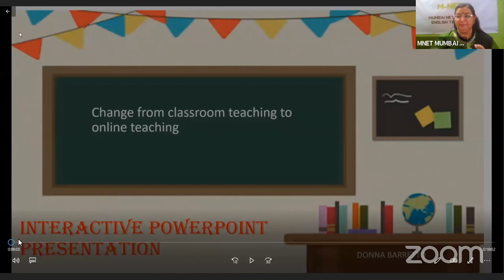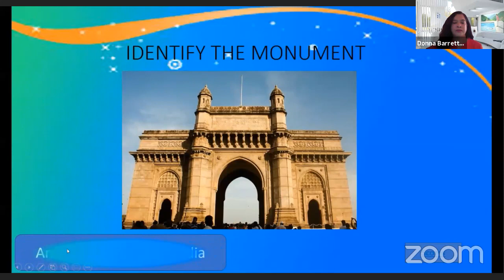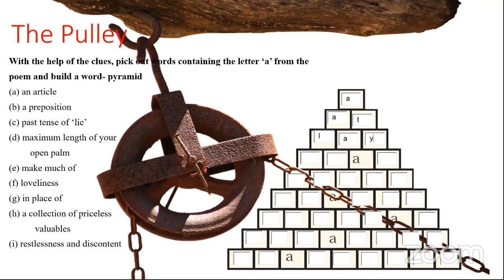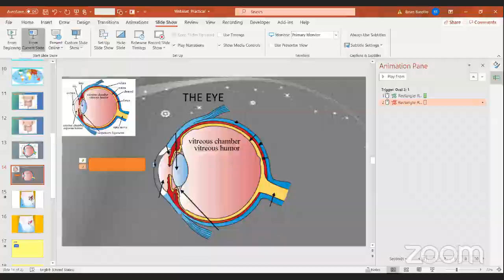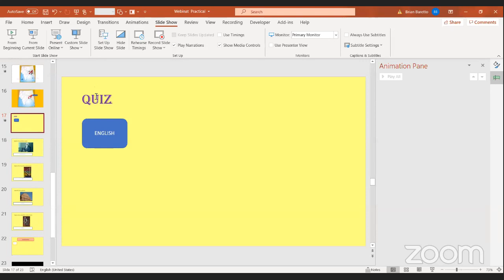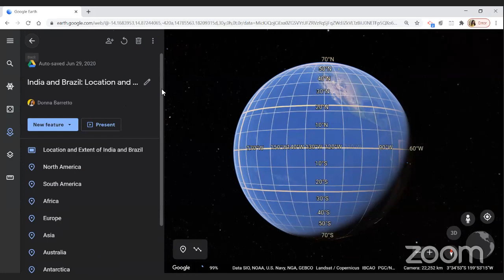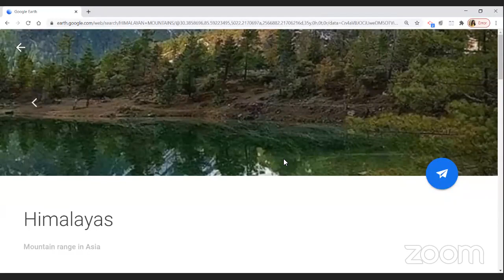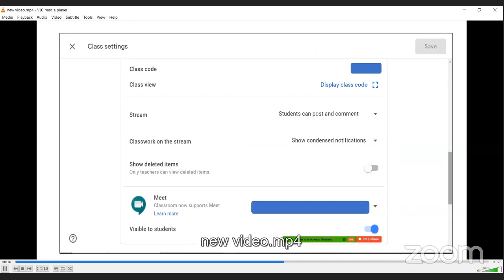Enhancing Teaching Skills using Interactive power point MNET Webinar series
Webinar conducted for MNET on 6th September 2020